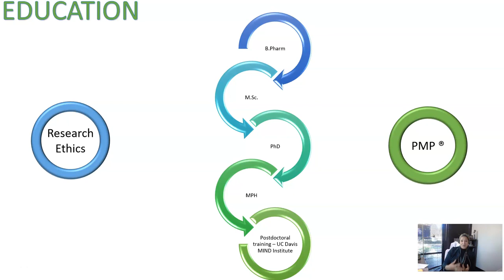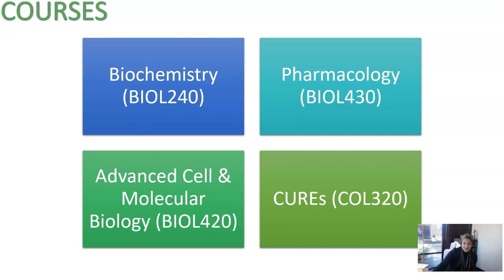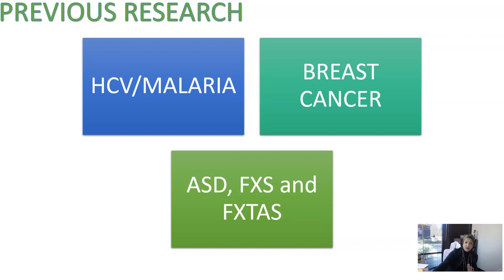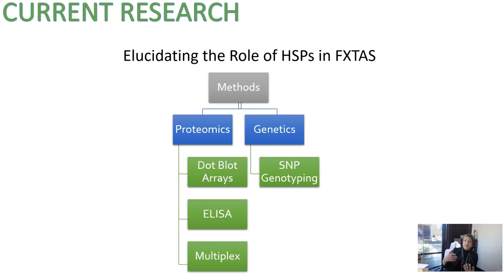Meet Dr. Olaby!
Dr. Olaby comes to CHS from the UC Davis Mind Institute.  She has earned her PhD in Biotechnology from The American University in Cairo and her MPH from George Washington University.  She has a passion for research and education and is here to help students achieve their learning goals.